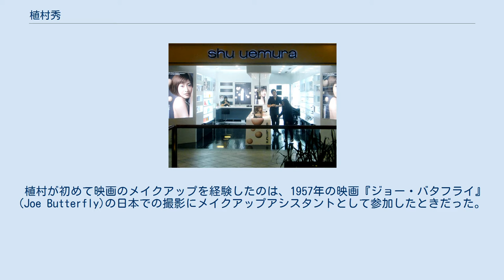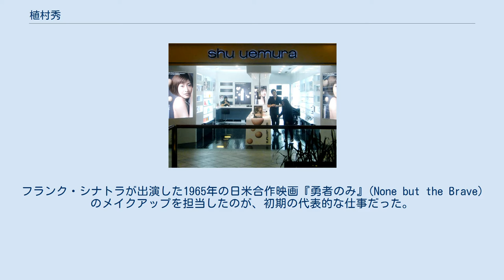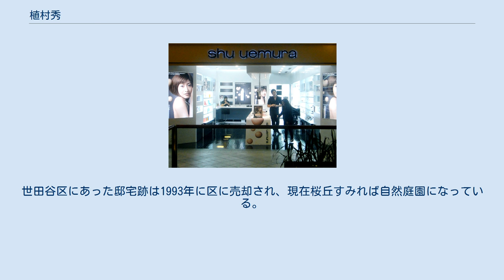植村秀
植村 秀（うえむら しゅう、1928年6月19日 - 2007年12月29日）は日本のメイクアップアーティストであり、その名前を冠したシュウウエムラ化粧品（2003年から仏ロレアル傘下）の創業者である。
 東京の羅紗婦人服地商「植村商店」代表・植村伝助の四男として生まれる。
10代の頃に大病を患って長らく病床にあったときに、ヘアスタイルやメイクアップに興味を持つようになった。
成城学園を卒業後、東京の美容専門学校に入学した。
130人の生徒の中で唯一の男子生徒だった。
 植村が初めて映画のメイクアップを経験したのは、1957年の映画『ジョー・バタフライ』(Joe Butterfly)の日本での撮影にメイクアップアシスタントとして参加したときだった。
植村は1950年代後半に日本を離れ、映画やテレビのメークアップビジネスに参入しようとした。
 植村がブレイクしたのは、1962年の映画『青い目の蝶々さん』(My Geisha)の撮影においてだった。
当時、ハリウッドで美容師をしていた植村は、この映画を担当していたメイクアップアーティストが病気になったため、その代役として急遽呼ばれた。
植村は、女優のシャーリー・マクレーンに芸者のメイクを施し、高い評価を得た。
また、この映画の製作者やマクレーンら出演者からも賞賛された。
この評判により、植村はハリウッドでも人気の高いアーティストとなった。
植村はメイクアップアーティストの見習いとして、エドワード・G・ロビンソン、フランク・シナトラ、ルシル・ボールなどといったハリウッドの著名人の仕事に関わるようになった。
フランク・シナトラが出演した1965年の日米合作映画『勇者のみ』(None but the Brave)のメイクアップを担当したのが、初期の代表的な仕事だった。
 植村は1960年に最初の化粧品を開発・発売した。
最初の商品はクレンジングオイルで、石鹸よりもきれいな洗い上がりで、保湿効果もあり、今でも日本で人気の商品である。
植村は、化粧品は顧客の肌の健康が第一であるというメイクアップ哲学を持っていた。
また、化粧品で人為的に作るのではなく、その人が本来持っている美しさを引き出すことを信条としていた。
 シュウウエムラの店舗（フィリピン・マカティ） 1964年に帰国した植村は、ハリウッドで学んだメイクアップ技術を教える「シュウ ウエムラ メイクアップ スクール」を開校した。
1967年には化粧品会社「ジャパンメイクアップ」を設立し、東京・表参道に「シュウウエムラ・ビューティブティック」1号店を開店した。
その後、1983年に社名を「シュウウエムラ化粧品」に変更した。
植村の会社は、1980年代の日本の好景気と日本人の西洋製品嗜好により、売上を伸ばした。
その結果、シュウウエムラ化粧品は、日本国内だけでなく海外の美容市場でも大きな力を発揮するようになった。
また、アートディレクターとして及川廣信が1号店の開店に関わり成功をしたことから、及川の活動を長年パトロネージした。
 植村は、2004年にシュウウエムラ化粧品の支配権をフランスの化粧品メーカーであるロレアルに売却した。
売却価格は非公開である。
売却後も植村は、シュウウエムラ化粧品の製品開発に関わった。
2008年初頭の時点で、シュウウエムラ化粧品は、世界中の店舗で年間約1億ドルの売上を上げていたと推定されている。
植村が亡くなった時点で、パリ、ニューヨーク、ロンドン、香港に店舗があり、日本国内にもアウトレットがあった。
同社の製品ラインは年々拡大し、ヘアケア製品やライフスタイル製品、香水、つけまつげ、ハンドメイドのメイクブラシなどを展開した。
シュウウエムラのアイラッシュカーラーは、2006年の映画『プラダを着た悪魔』にも登場している。
 2007年12月29日、植村は急性肺炎のため東京都内において79歳で死去した。
植村は、妻と、2002年に自身の化粧品ブランド「ウトワ」を立ち上げた息子の浩との3人暮らしだった。
葬儀は2008年1月4日に執り行われた。
 2008年1月31日に青山葬儀所でお別れ会が開かれ、お焼香ではなく赤いガラスに灯された蝋燭と赤いバラが献花された。
多数の参列者が故人を偲び、クレンジングオイルが手渡された。
 植村家は先々代の植村伝助が、毛織商として英国へ渡航し取引契約を結び、1895年には閉鎖した三越洋服店の職工、商品、器械のすべてを入手...